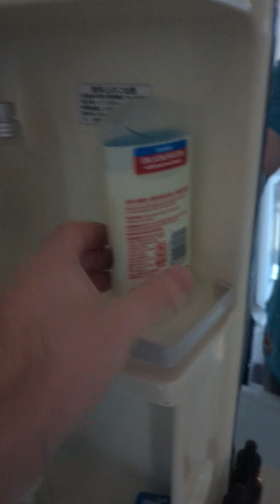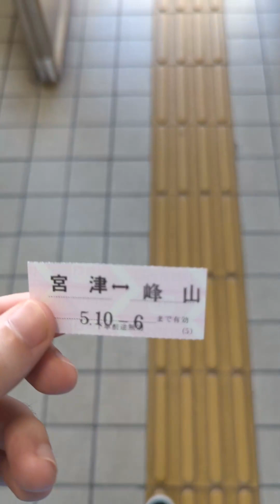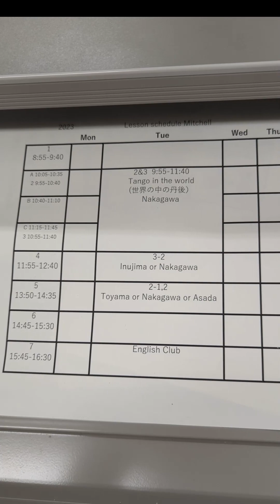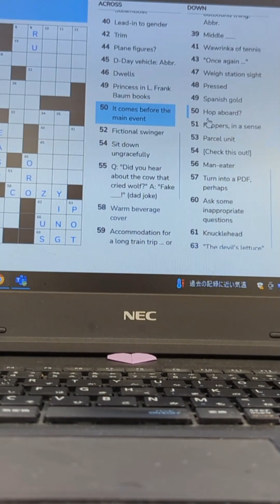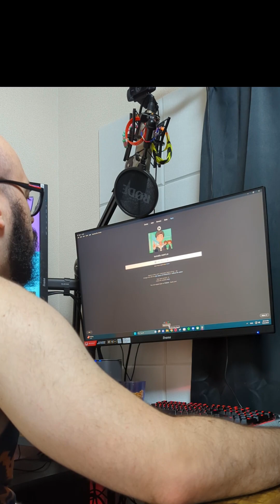I'm Turning 30: A day in the life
A day in the life. Yup.

Apologies for the vertical video. I thought I had found a fix during editing but looks like it didn't work.